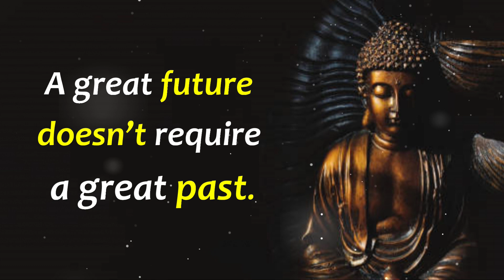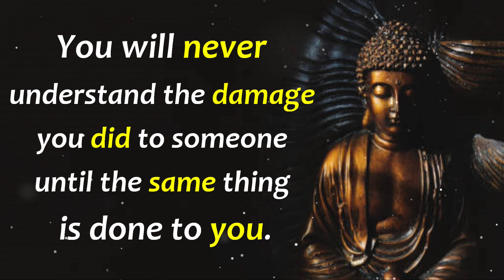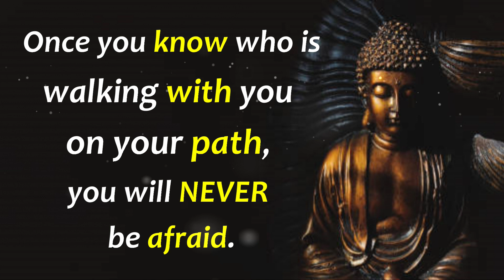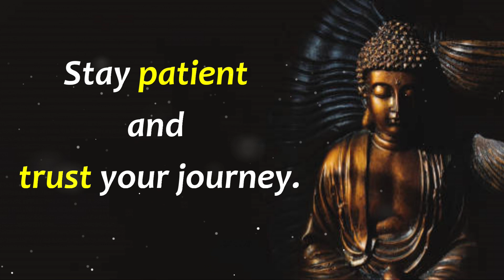Never sacrifice 3 things: Your family, your heart and…..| Buddha’s Quotes | Quotation Factory